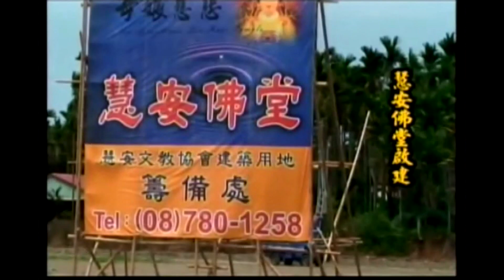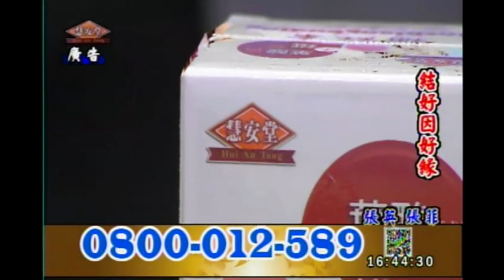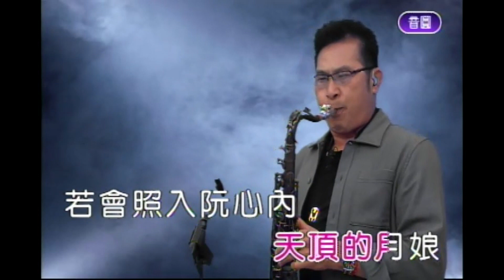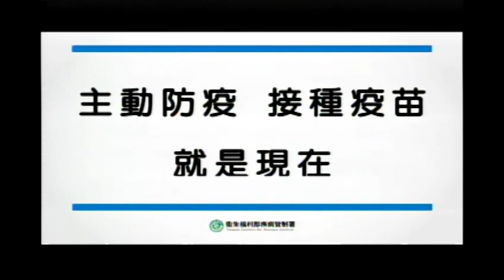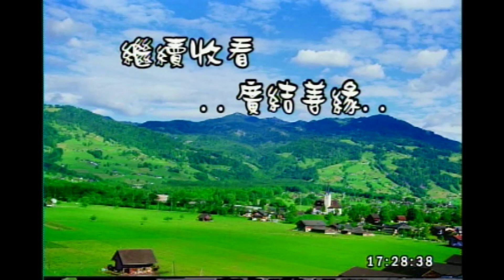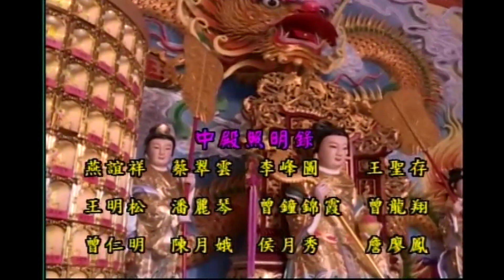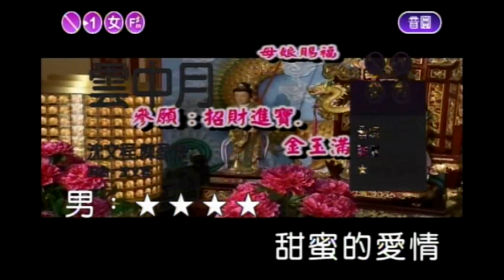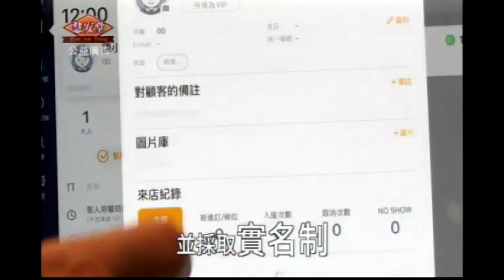慧安堂-廣結善緣110/11/22 16:00~18:00